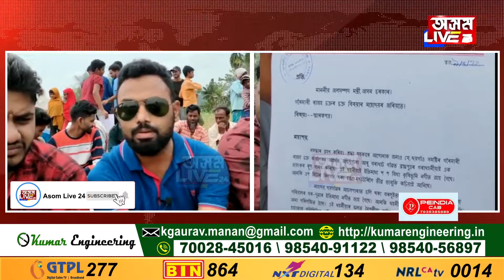ছয়গাঁওৰ আচলপাৰাত লুইতৰ খহনীয়া প্ৰতিৰোধৰ দাবীত ছাত্ৰ সন্থাৰ তীব্ৰ প্ৰতিবাদ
বিধায়ক ৰেকিবুদ্দিন আহমেদক বেঙা বিধায়ক আখ্যা ছাত্ৰ সন্থাৰ